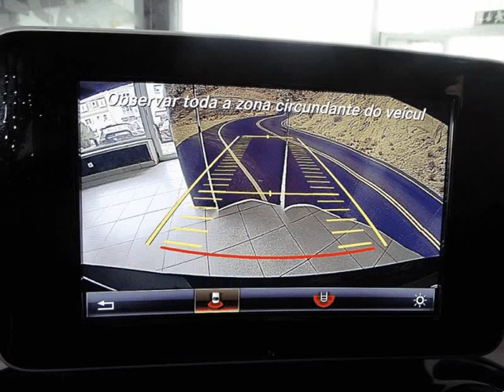Mercedes Benz C 180 BlueTEC para Venda em Estorilcar . (Ref: 529714)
Mercedes Benz C 180 BlueTEC para Venda em Estorilcar . (Ref: 529714) do ano 2014 com 129936 Kms.Opção de financiamento desde 299 euros p/mês, sem entrada inicial, valorizamos a sua retoma e obterá uma rápida resposta ao seu pedido de crédito .Todos os dados e disponibilidade carecem de confirmação junto do vendedor.